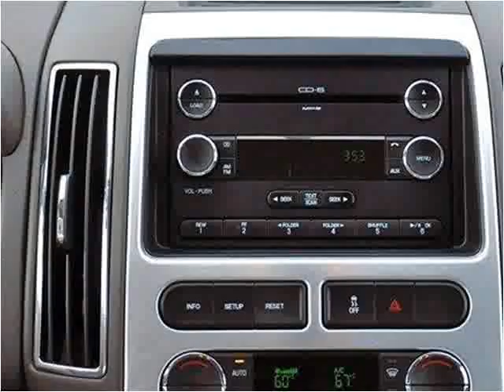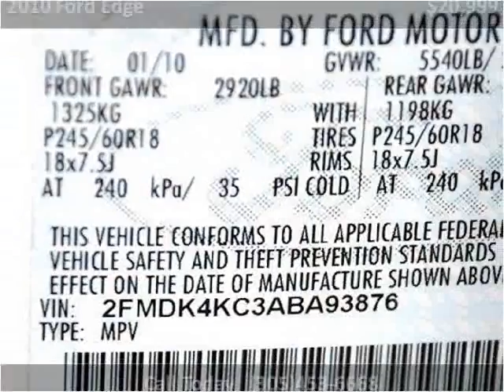2010 Ford Edge Used Cars Lake Worth FL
This 2010 Ford Edge is available from Off Lease Only .